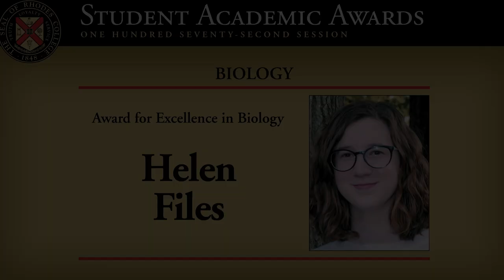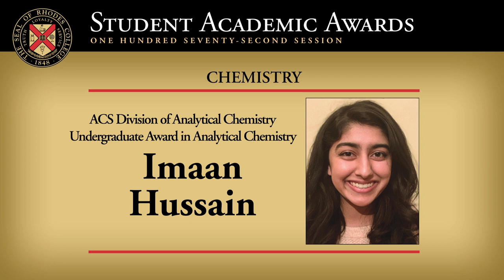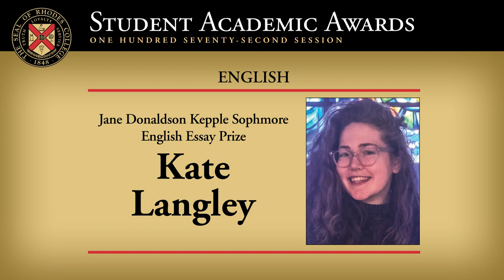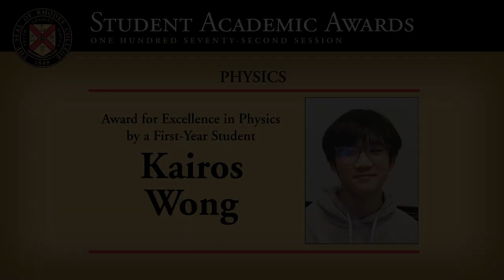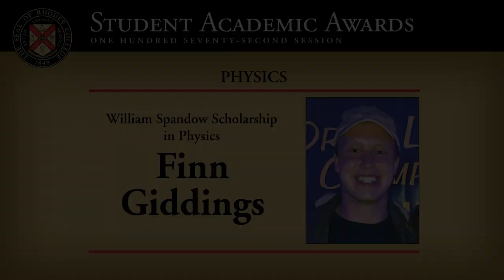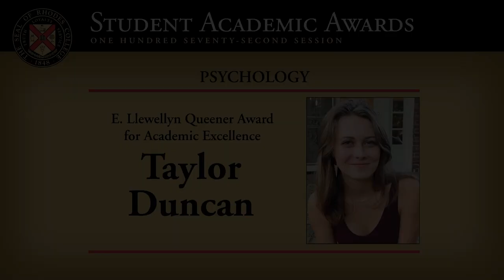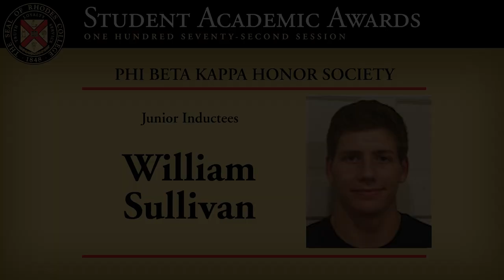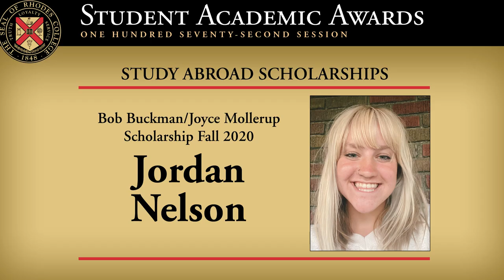172nd Student Academic Awards